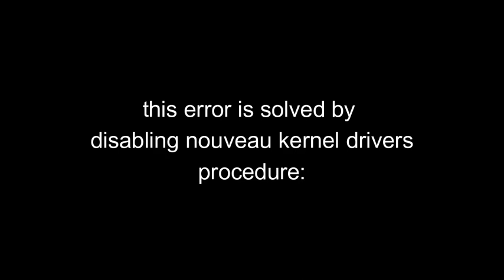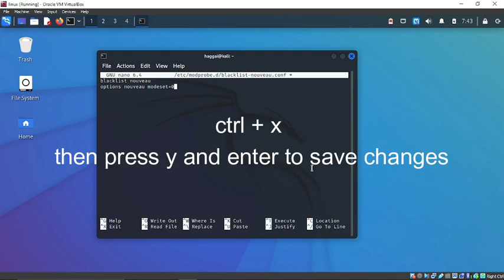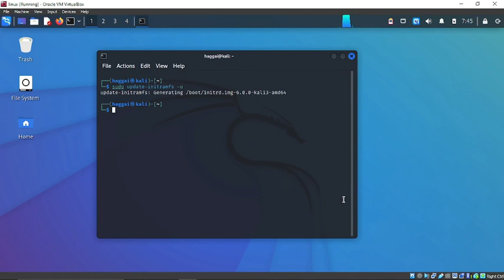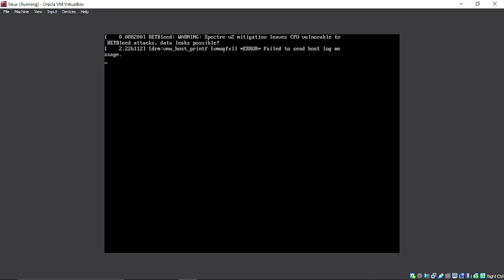LINUX : grub-install: error: failed to register the EFI boot entry: No space left on device.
usdt(TRC20) : TNL29JfK8Xx6boDZ54PqWwTKTxs4k6Z3cj A solution to grub-install: error: failed to register the EFI boot entry: No space left on device.

btc address(bitcoin network) : 18Le59m82Z4RRTEH8kNDeNVFzXzVnxH6Se
usdt(TRC20) : TNL29JfK8Xx6boDZ54PqWwTKTxs4k6Z3cj